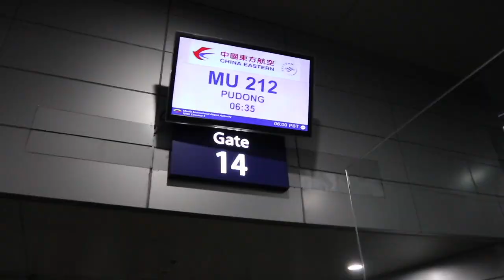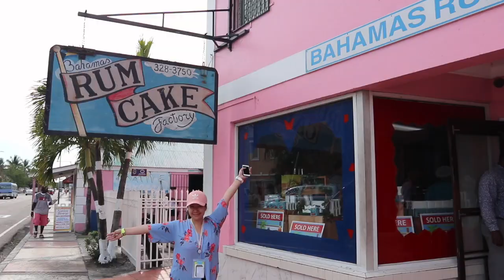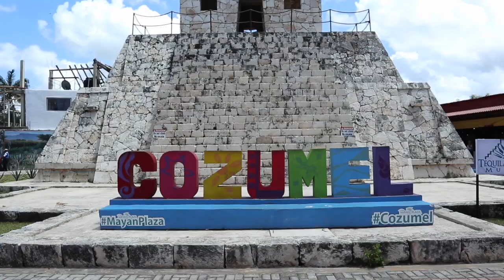Honeymoon 2019 | Allure of the Seas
We had the time of our lives aboard The Allure of the Seas. Could not have thought of a better place to go to on our honeymoon. To a lifetime of adventures with you!🏝️